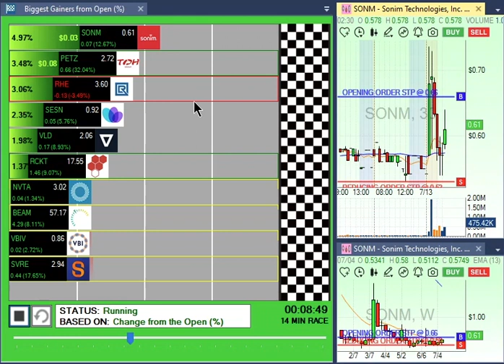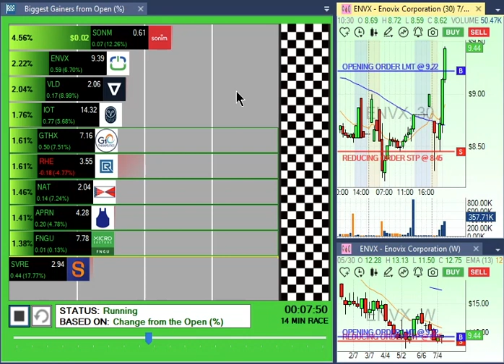Trade Ideas - TI tips best trade practice